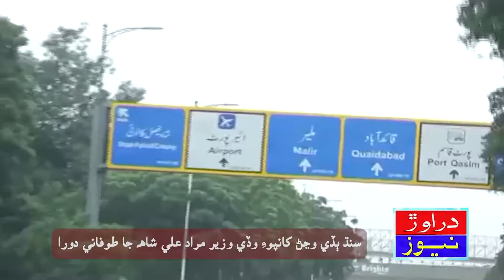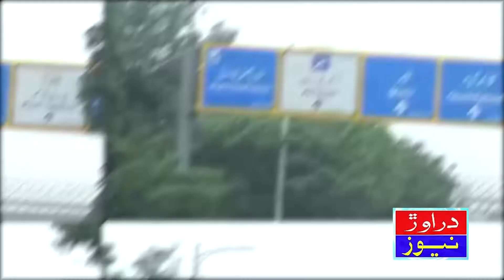CM Sindh Murad Ali Shah Ja Toofani Dora | Barsat Mutasir | Darawarr News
Waday Wazir Ja Toofani Dora
وڏي وزير پاران برسات متاثر ضلعن جا طوفاني دورا